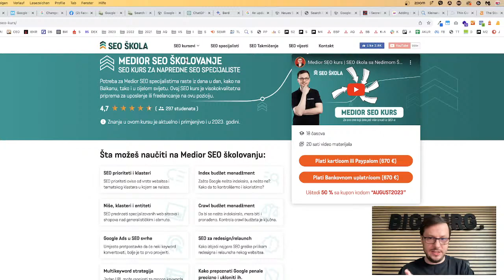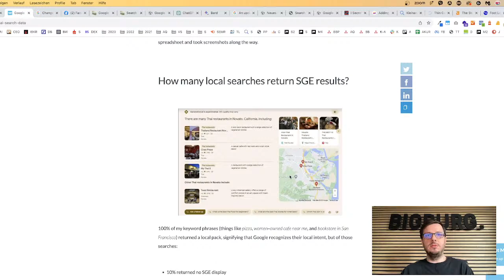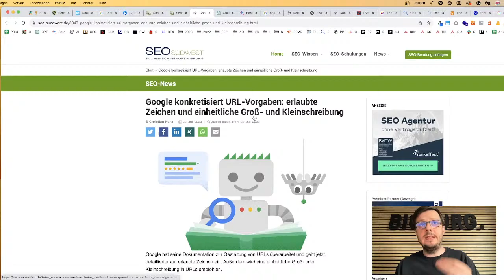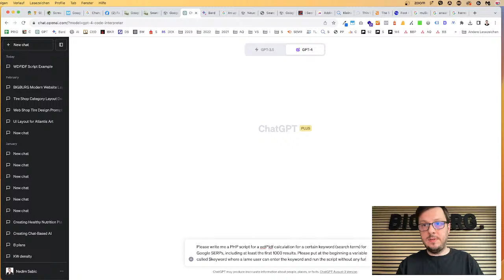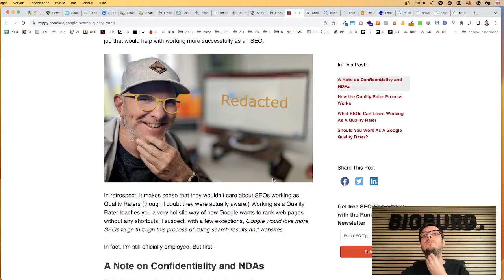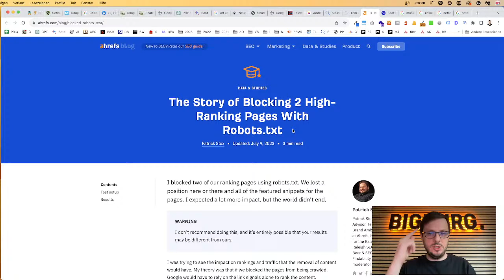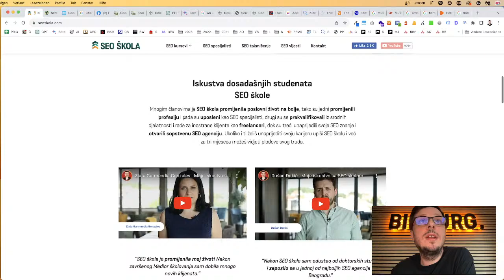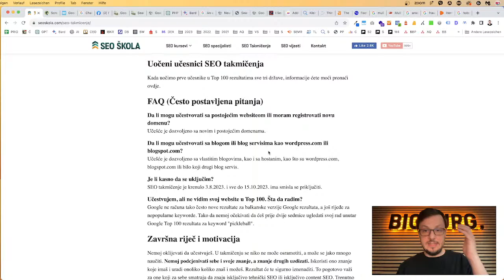Ljetni Google update i sopstveni WDF*IDF alat | SEO VIJESTI E101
Svi znakovi ukazuju na nenajavljeni ljetni Google Core Update. Dok Google šuti, SEO zahtjevi za slike se mijenjaju. Pokazat ćemo kako je veliki brend jednostavnom promjenom, povećao svoju SERP vidljivost za preko 200% optimizirajući slike i kako neoptimizovane slike mogu uništiti odlične pozicije. Uz to smo pokazali kako možeš napraviti svoj sopstveni WDF*IDF alat uz AI pomoć.

50% POPUSTA NA SEO KURSEVE

Kupon kod za 50% popusta glasi "AUGUST2023" (bez navodnika), traje do 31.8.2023. godine u 23:59h i primjenjiv je na sve sljedeće SEO kurseve SEO škole:

Medior SEO kurs sadrži sve dostupne snimke završnih Junior i Medior SEO ispita, a Senior SEO kurs sadrži sve dostupne snimke Senior SEO ispita, kao i druga digitalna dobra.

SEO TAKMIČENJE

👍 Objavljujemo početak prvog otvorenog SEO takmičenja na Balkanu, uz korisne nagrade. Sponzori takmičenja su između ostalog Semrush i Screaming Frog. Keyword za koji se učesnici takmiče glasi "pickleball", koji je novi sport u trendu i skoro da nema nikako sadržaj na našim jezicima na tu temu. Odvojeno je takmičenje za google.ba, google.rs i google.hr, a za učešće je potrebno samo imati validan impressum. Takmičenje traje do 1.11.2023. godine u 0:00h, a sve ostale detalje možeš saznati u videu.

LINKOVI IZ OVE EPIZODE

OSTALI LINKOVI

⏱️ TIMESTAMPS ⏱️

00:00:00 - O popustu na SEO kurseve i sadržaju kurseva
00:03:40 - Novosti u Screaming Frog alatu
00:10:08 - Lokalni rezultati u SGE
00:14:48 - Promjene s FAQ i HowTo snippetima
00:17:26 - Isplati li se praviti lažne online profile
00:19:14 - Šta Google kaže o korištenju velikih slova u URL-u
00:20:57 - Možemo li sami napraviti WDF*IDF alat
00:33:42 - Site names update
00:34:49 - Prikaz comparison sajtova u SGE
00:36:36 - Search off the record podcast
00:37:27 - Google o mijenjanju IP adrese
00:38:33 - Iskustva SEO stručnjaka koji je radio kao search quality rater
00:40:16 - Case study o uticaju table od contents na rangiranje
00:43:26 - Case study od migraciji sajta
00:45:48 - Šta ne smijete raditi ako ne želite dobiti manualni penal
00:47:10 - Uzima li Google u obzir ono što se nalazi u robots.txt
00:50:09 - Case study o povećanju visbilityja za 200% pomoću slika
00:56:55 - Q&A
00:58:21 - Da li se isplati praviti informativne članke
1:01:05 - Koja je razlika između WDF i TF analize
1:01:44 - Moram li prvo ispraviti greške koje GSC pokazuje za određene URL-ove da bi ih Google indeksirao
1:03:25 - Hoće li se nekada održati meetup u Crnoj Gori
1:03:33 - Utječe li nedostatak sitemapa za slike na SEO i računa li Google backlinkove sa slika